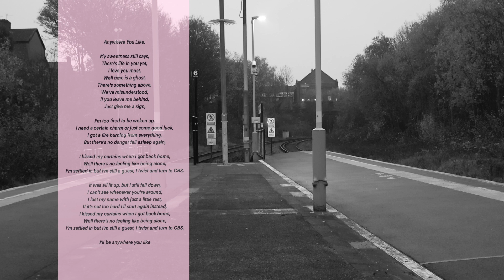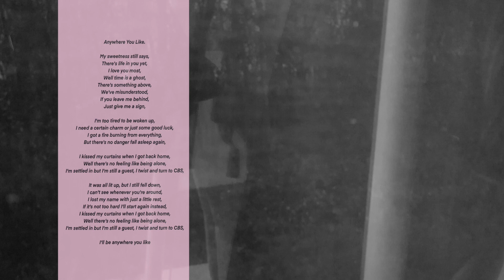By The Sea - Anywhere You Like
Released by Dell Orso Records on 16/12/22

Video By AGP